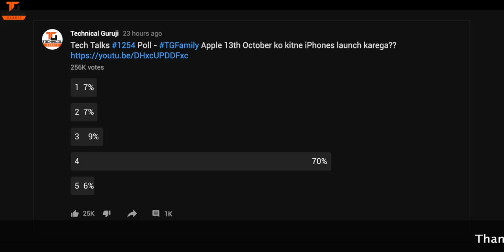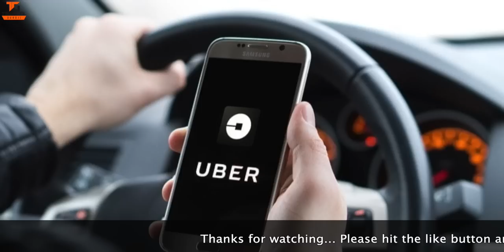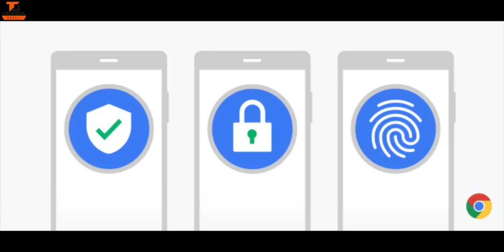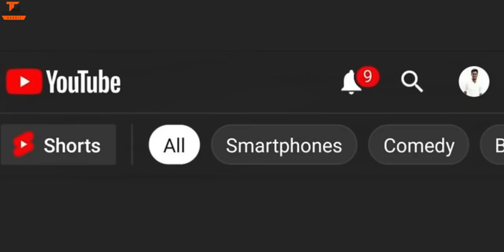Tech Talks #1255 - AirTel 5G, Paytm Vs Google, Galaxy F41, Qualcomm Gaming Phone, Google Security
Namaskaar Dosto, Tech Talks ke is Episode mein maine aapse kuch interesting Tech News Share ki hai jaise AirTel 5G Launch, Paytm Vs Google, Galaxy F41, Qualcomm Gaming Phone, Google Security aur bahut kuch. Mujhe umeed hai ki yeh video aapko pasand aayega.